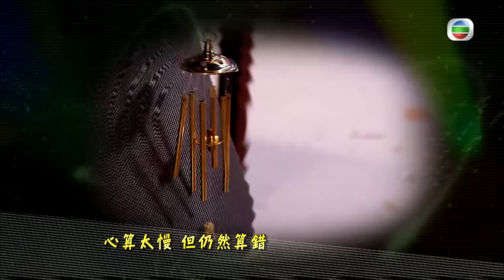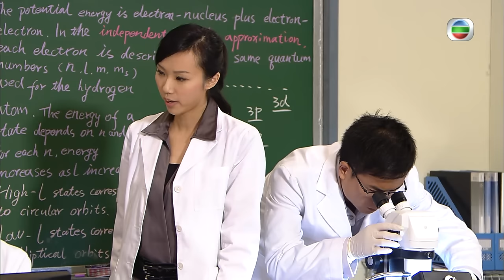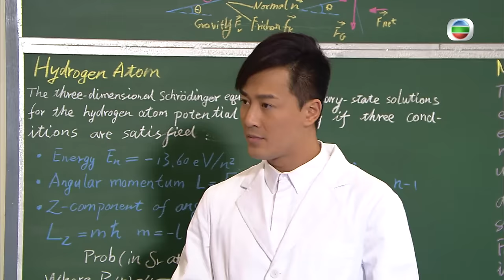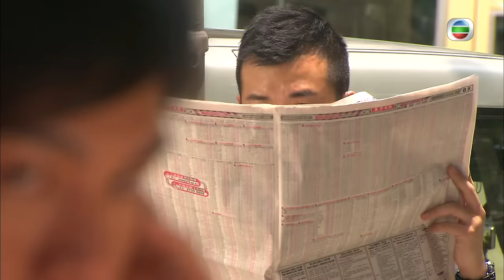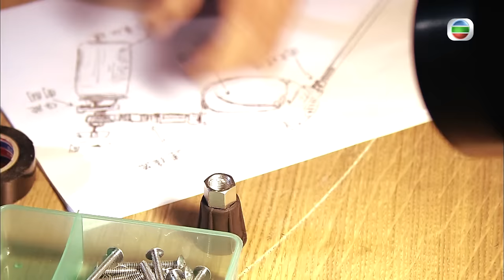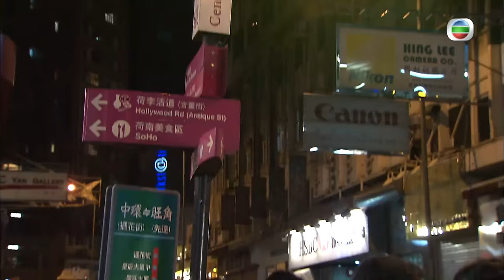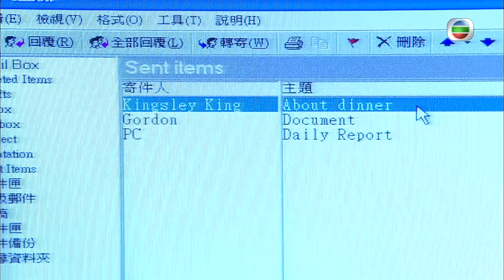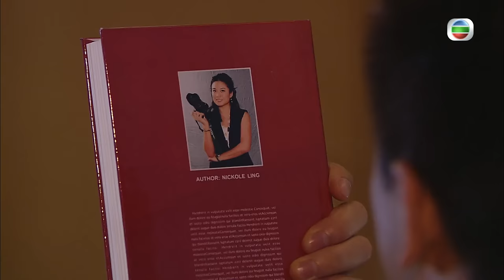TVB懸疑劇 | 談情說案 03/25 | 林峯(景博)出馬 找出原委 | 林峯、楊怡、馬國明、廖碧兒、陳展鵬、李國麟 | 粵語中字 | 2010